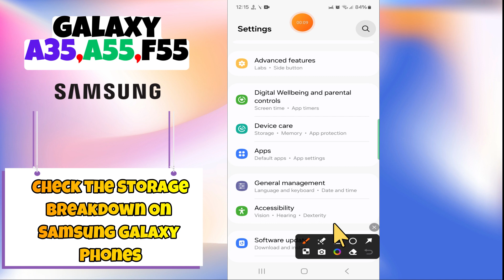How to Check the Storage Breakdown On Samsung Galaxy A35, A55, F55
In this video you will learn How to Check the Storage Breakdown On Samsung Galaxy A35, A55, F55